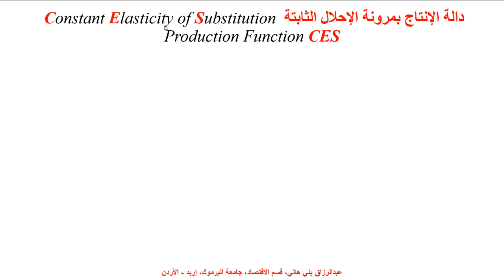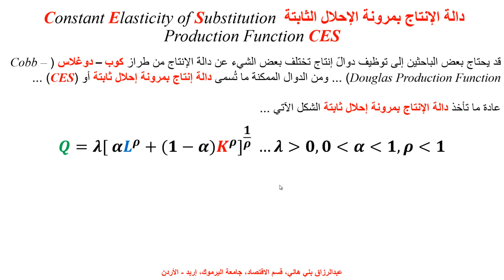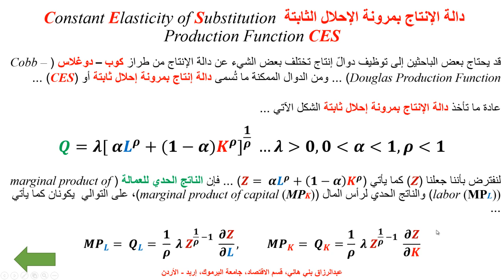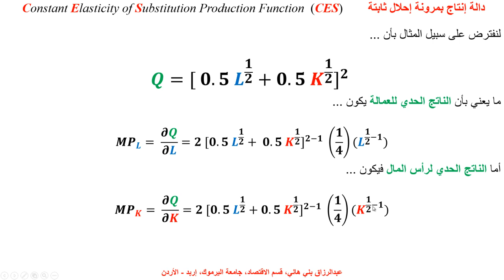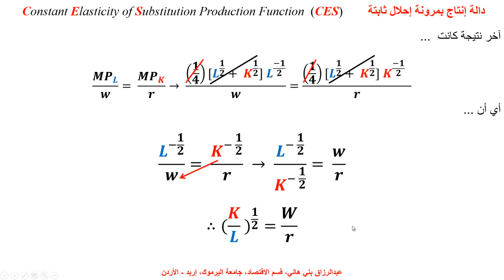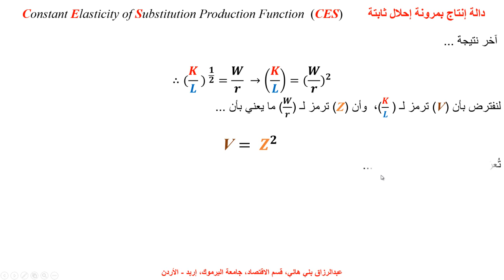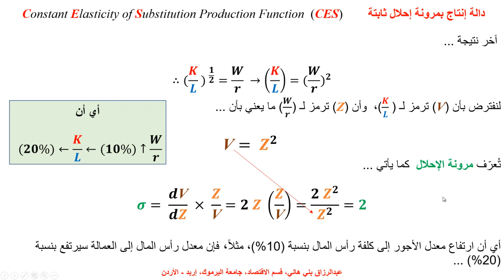دالة الإنتاج ذات المرونة الثابتة Constant Elasticity of Substitution Production Function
يشرح هذا المقطع مفهوم دالة الإنتاج ذات المرونة الثابتة ، مع مثال توضيحي Microeconomics, Production Theory, Theory of the Firm